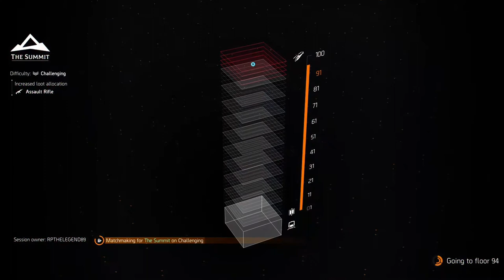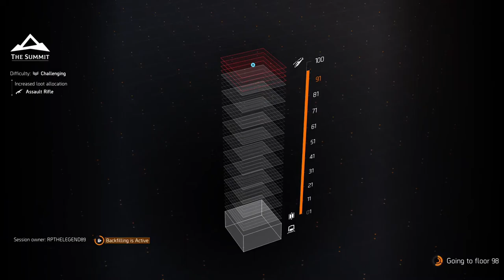The Summit Legend 3 (feat.NUKA90) part 2